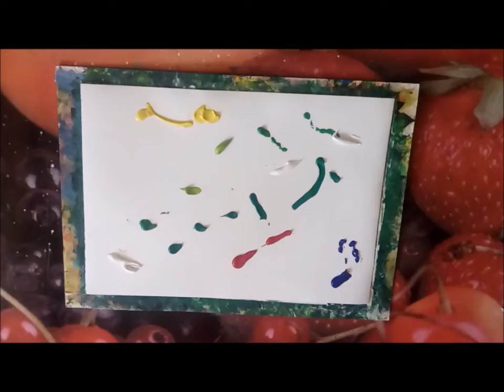Meadow flowers | Green Week | Abstract Painting | Easy | Daily Art Therapy | Palette Knife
easy abstract painting with green color
art therapy
painting on canvas pad